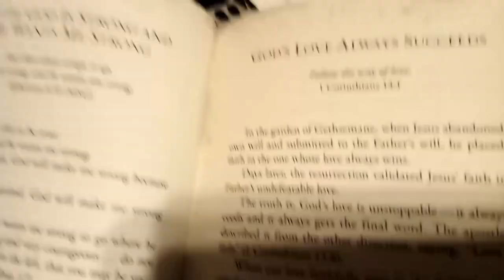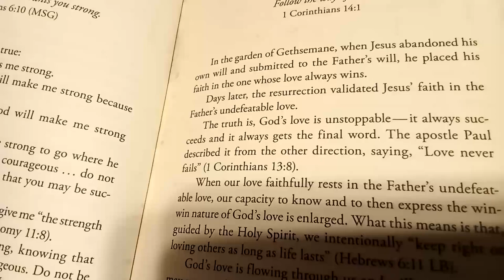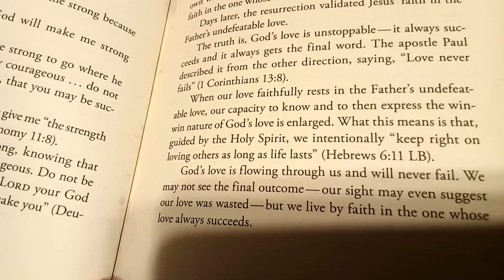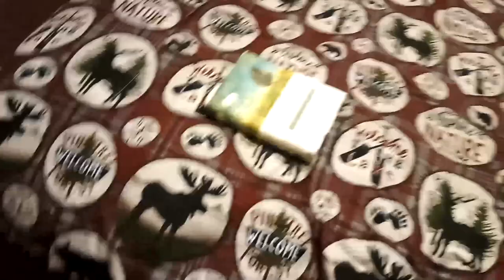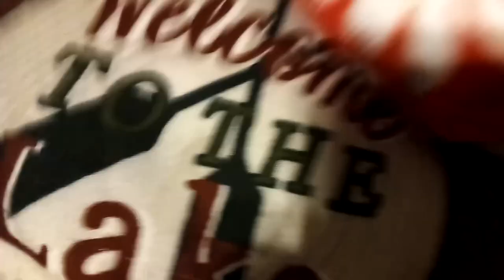tinyreborntuesday mel@melamorenursery5267 🎚️👶Hannah's Naptime bottle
thank you Mel @melamorenursery5267
on Instagram: Noahs ark nursery@ corrinnatomp
Facebook corrinnatompkins